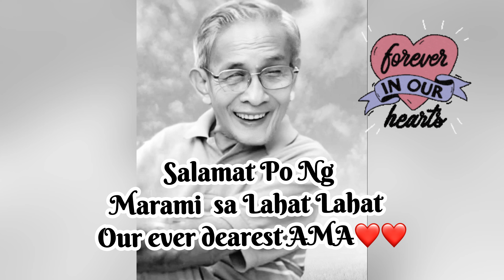Loving Memories of our ever dearest AMA October 2024